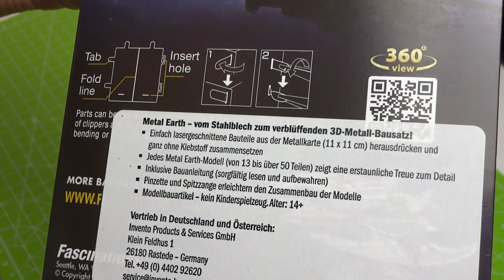BATMAN BATWING Metal Earth Kit -1989 Michael Keaton Batman Movie Bausatz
1989 Batmobile
Batman v Superman Batmobile
Classic Batman Batmobile
Batman v Superman Batwing